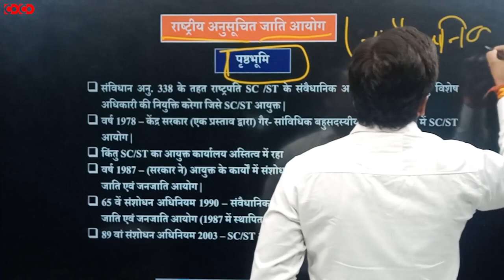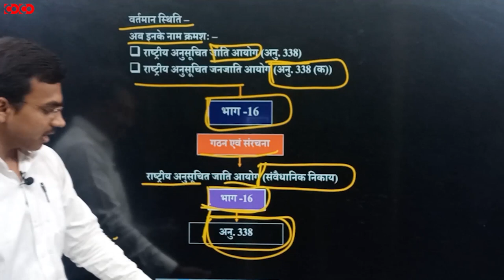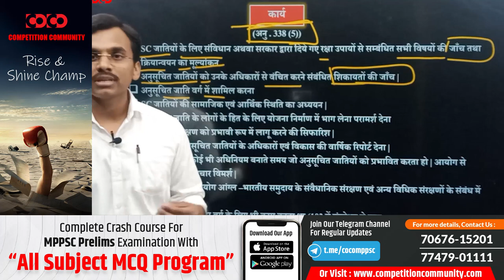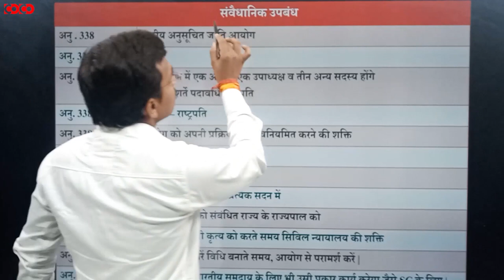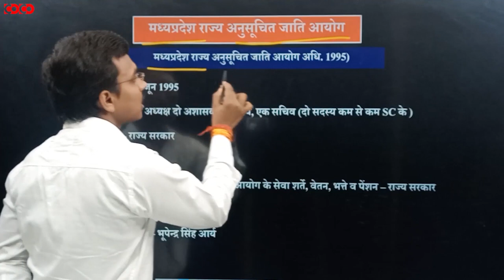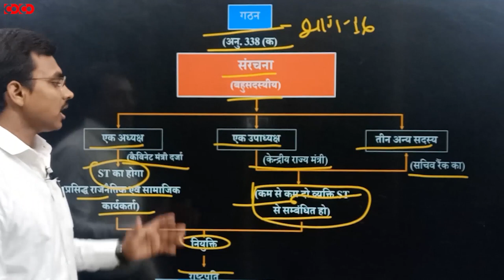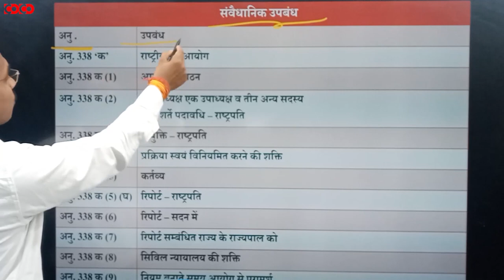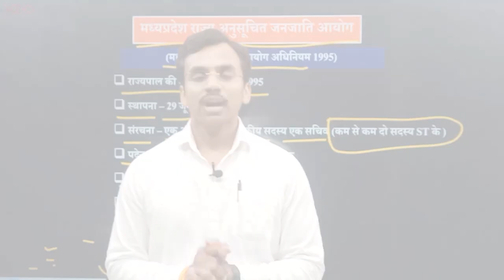MPPSC Prelims Crash Course || SC/ST Commission